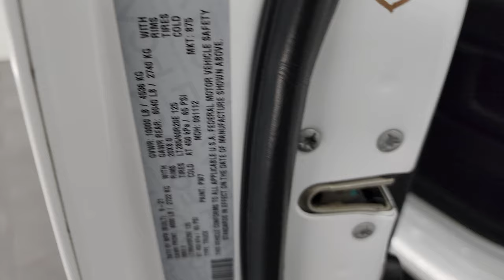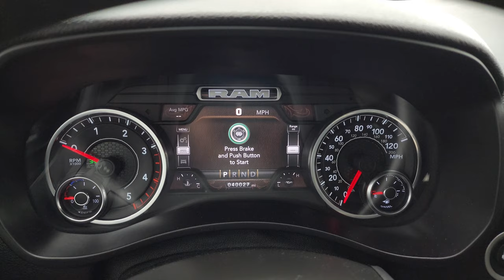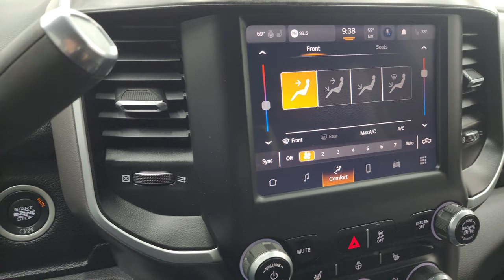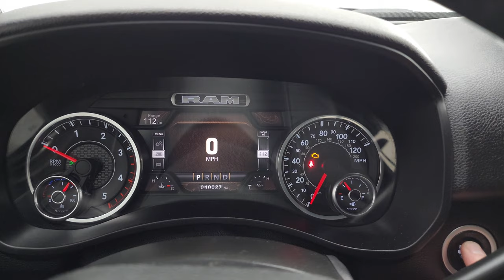2022 RAM 2500 BIG HORN LEVEL C NIGHT DIESEL BRIGHT WHITE 4K WALKAROUND 14383Z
This 2022 RAM 2500 BIG HORN LEVEL C NIGHT EDITION CREW SHORT CUMMINS DIESEL FOR SALE IN FOND DU LAC OSHKOSH WISCONSIN 54935 is the vehicle we did walk around review of today.

Thank you for checking out this video of this 2022 RAM 2500 BIG HORN LEVEL C NIGHT EDITION CREW SHORT CUMMINS DIESEL FOR SALE IN FOND DU LAC OSHKOSH WISCONSIN 54935

STOCK: 14383Z
PRICE: $57,999
MILES: 39,957
MAKE: RAM
MODEL: 2500
VIN: 3C6UR5DL4NG124467
LOCATION: FOND DU LAC OSHKOSH WISCONSIN, 54937 TRUCKS ON 41

CLEAN TITLE HISTORY! CLEAN CARFAX!* 6.7 Liter Cummins Diesel* Full Four Door Crew Cab* Short Box 6 1/2 Foot Shortbox* Night Edition* Big Horn Package* Level C Package* 6 Speed Automatic Transmission with Optional Manual Tap Shift* 4x4 Push Button Four Wheel Drive 4WD* 2 Inch Leveling Lift Kit with Thuren TF351 Springs and Fox Shocks* Reverse Backup Camera Rearview Camera* Power Driver's Seat* Dual Heated Seats* Non Smoker* Dark Charcoal Cloth Seats* Bucket Seats* Full Towing Package with Receiver Trailer Hitch, Wiring and Transmission Cooler Tow Package* 5th Wheel And Gooseneck Hitch Prep Package Fifth Wheel Goose Neck* 6 Upfitter Switches* Factory Brake Controller* Factory Exhaust Brake* Fold Out Tow Mirrors, Heat Power Mirrors* Electronic Stability Control Traction Control ESC* Falken Wildpeak A/T LT285/60 R20 Tires* 20 Inch Rims Premium Wheels* Painted Alloy Rims Premium Wheels* Four Wheel Disc Brakes* 3.73 Gears with Anti-Spin Differential* Factory Painted Stepbars* Line-x Spray-in Bedliner* Bedrail Covers* Clearance Lights* Fog Lights* Sonar with Front and Rear Bumper Sensors* Locking Tailgate* AM / FM Radio Tuner* Sirius/XM Satellite Radio Capabilities Sirius / XM* Uconnect (R) 8.4 AM/FM System 8.4 Inch Touchscreen with AM/FM* 7-Inch Multi-View Display* SOS / Assist System* U Connect Hands Free Bluetooth Hands-Free Phone System Blue Tooth* Android Auto Compatible* Apple Car Play Compatible* Auxiliary MP3 Jack Portable Audio Connection* USB C Jack* USB Jack Portable Audio Connection* Keyless Entry with Factory Remote Start* Push Button Start* Power Sliding Rear Window Rear Window Defroster* Adjustable Height Seatbelts* Driver and Passenger Front Air Bags* L.A.T.C.H. Child Safety System* Side Curtain Air Bags SRS Safety Restraint System* Heated Steering Wheel Multi-Function Steering Wheel Controls* Homelink System with Three Programmable Buttons for Garage Doors, Lighting Systems & Security Systems* Compass, Outside Temperature Display and Mileage Display* Dual Multi-Zone Climate Control* Power Adjustable Pedals* Factory All Weather Floormats* Loadfloor Boot Tray* Storage Compartment Under Rear Seats* Woodgrain Dash And Door Trim* Air Conditioning AC* Cruise Control* Power Locks* Power Windows* Tilt Steering Wheel* Automatic Headlights Autolamp* 115V / 400W AC Power Plug In Outlet* 5 Year / 100,000 Mile Remaining Powertrain Factory Warranty, Whichever Comes First* Bright White ClearcoatCLEAN AUTOCHECK! Very very clean inside and out! This is one of the sharpest 2022 Ram 2500 crewcab shortbox 3/4 ton diesel trucks on our lot! Make your move before this super clean 4wd is gone!*